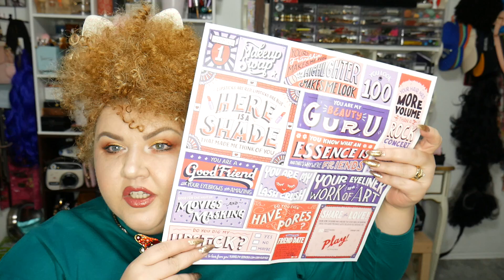Abonamentul de la Sephora Play februarie 2018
Astazi mai lasam putin haulurile si vedem ce am primit in abonamentul de luna asta
A fost dragut voi ce ziceti ?
Daca vreti sa vedeti si sa va abonati la canalul meu in limba engleza aveti linkul mai jos
Facebook Elena Bazan
Instagram elenaschoices
Daca vrei sa vorbesti cu mine trimite un email Vrei sa imi trimiti o vedere sau o scrisoare aveti adresa mai jos

Dana Bazan
USA

Va multumesc frumos pentru vizualizare